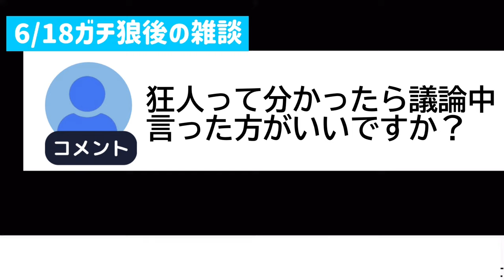「責任から逃げてたら絶対に人狼ゲーム上手くならない」【うめけん切り抜き】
元人狼ハウス名古屋店店長うめけんさんの切り抜きチャンネルです！